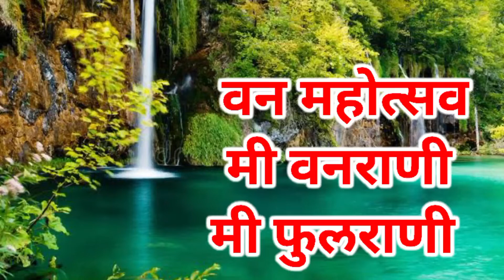1 ऑगस्ट वन महोत्सव दिनानिमित्त मी वनराणी मी फुलराणी उपक्रम.. देवांशी जैन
सर्वांना माझा नमस्कार
 आज पासून श्रावण महिना सुरू होत आहे.आणि अशा श्रावण मासामध्ये छान असे झाडांना हिरवीगार पाने आलेली आहेत आणि सुंदर सुंदर रंगीत रंगीत फुल आलेली आहेत अशा पाना आणि फुलांचे सुंदर रूप बघून आपल्याला खूप छान वाटते आणि अशा श्रावणमासात आपण काहीतरी वेगळं करावं यासाठी हा नवीन असा उपक्रम
 *1 ऑगस्ट हा वन महोत्सव दिन असल्यामुळे
मी वनराणी,मी फुलराणी*
 असा ऑनलाइन उपक्रम घेतला आहे तरी जास्तीत जास्त विद्यार्थ्यांपर्यंत हा उपक्रम सेंड करावा व आपणही या उपक्रमात सहभागी व्हावे जास्तीत जास्त विद्यार्थ्यांपर्यंत लिंक सेंड करा म्हणजे याचा सर्व विद्यार्थ्यांना उपयोग होऊ शकतो
धन्यवाद